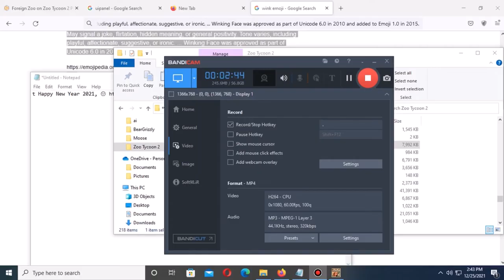Animal Crate Test & Place Guest Hack Zoo Tycoon 2 Modding 2021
Hi Everyone dear, Today It's showtime Download now Google Drive Link Contains Place Hack Grid Don't Forget Select click Scenery Panel these found Item and Staff tab for including NEW Placeable Guest 2021 works made By ZT2 Blue Fang Good Luck See you later Upcoming soon next Happy New Year 2021, 😉